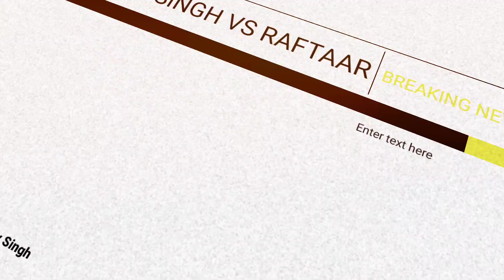Honey Singh - "Sidhu Moosewala ne to Nahi Gaya Angreji Mai... " ll React On Legend Sidhu MooseWala